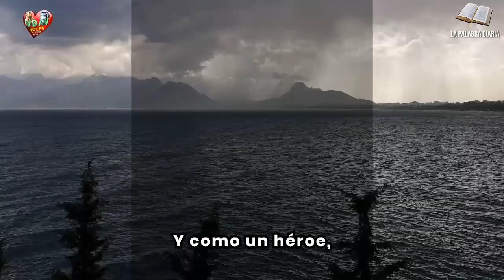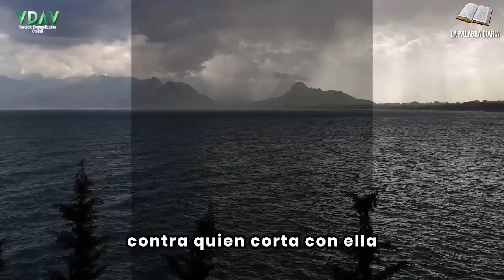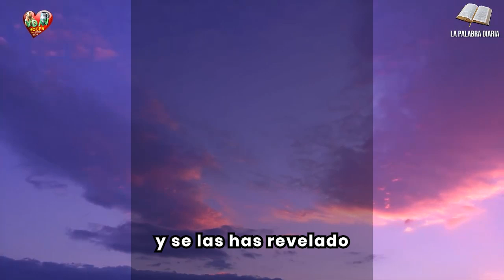Evangelio Mateo 11, 25 27 l Orar en cada momento l Miércoles 17 de julio ⛪📖🎚️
Te doy gracias, Padre, Señor del cielo y de la tierra, porque has escondido estas cosas a los sabios y entendidos, y se las has revelado a los pequeños.